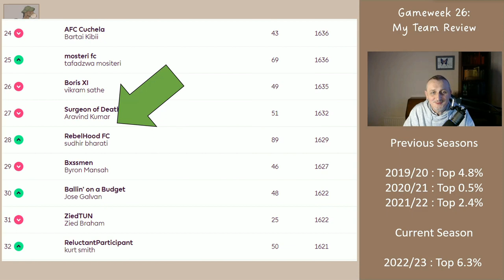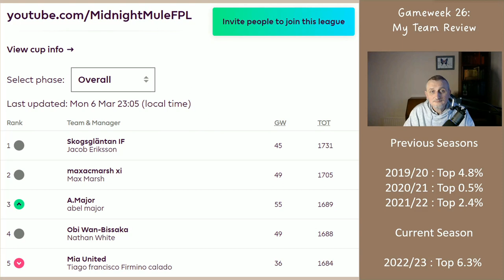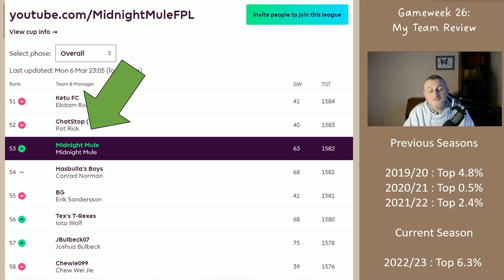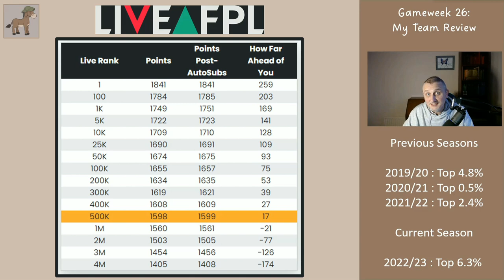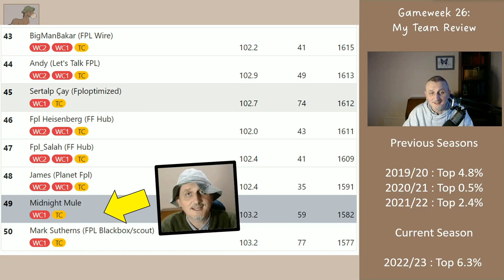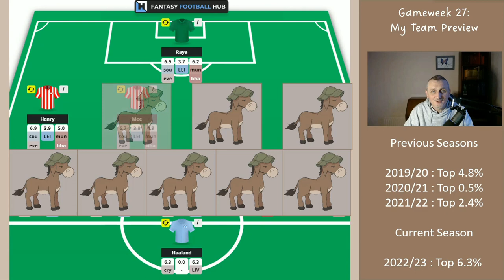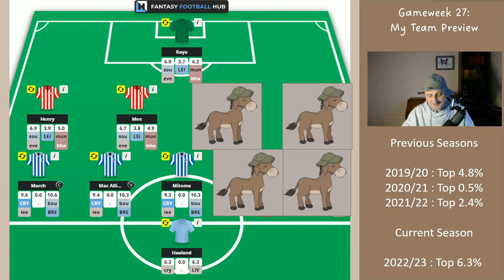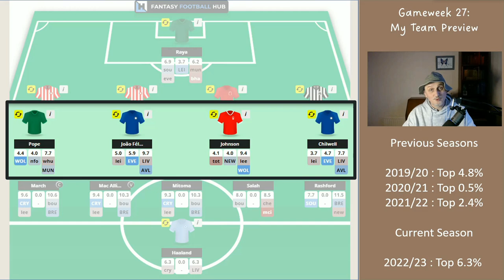My Wildcard for FPL DGW 27 - Team Reveal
In this video I look at the Midnight Mule League and the Content Creators League (which anyone can see themselves in). I then look at how my previous weeks' transfers have performed and show my likely wildcard team for Gameweek 27.

Thanks,

Midnight Mule